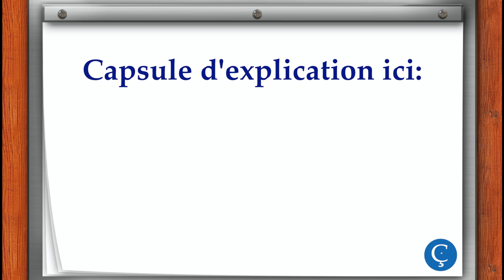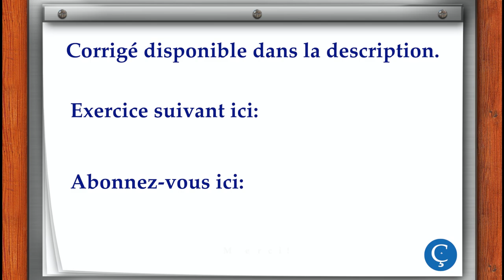L'alphabet: exercice d'écoute 2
L’alphabet et les signes orthographiques : Exercice d’écoute 2 – Voyelles
Écoutez et écrivez les voyelles que vous entendez.